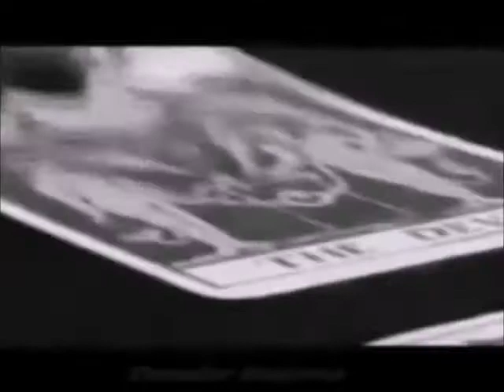Capitulo 8 Parte 1.- Royal Rumble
Maria enfrenta a Lita en un intento desesperado por mostrarle que Utgard no tiene nada que ver con el ataque a Jeff Hardy